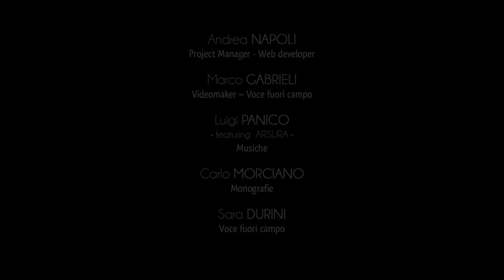Ciudad de Cursi - Introducción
Cursi se encuentra en el corazón del centro este de Salento y su territorio forma parte de la Unión de Municipios del entrotierra Idruntino, establecida en 2001.